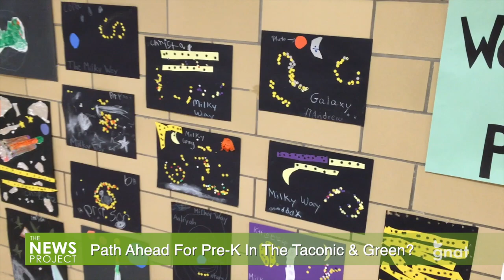The News Project - Path Ahead For Pre-K?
Public Pre-Kindergarten services in the Taconic & Green Regional School District are going through a restructuring to make it a regional offering, but the transition has not been easy or simple.